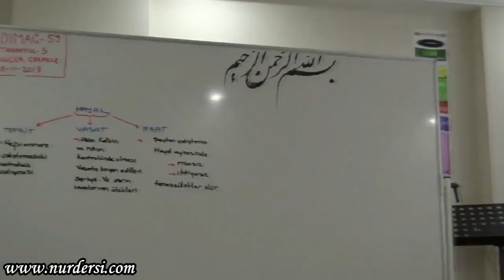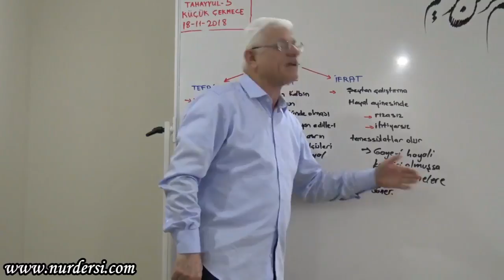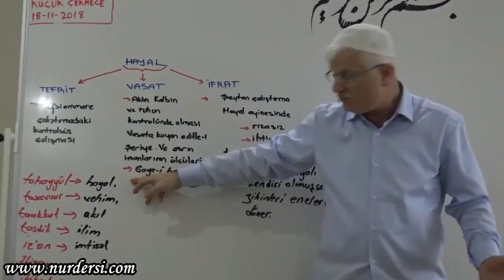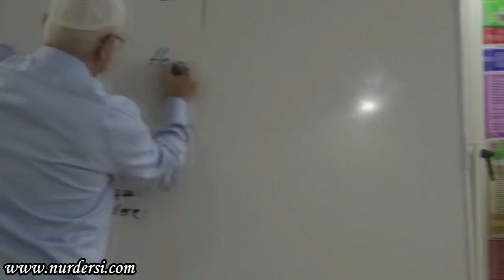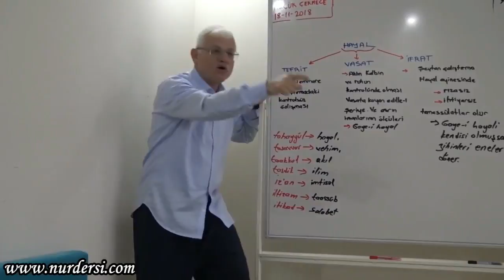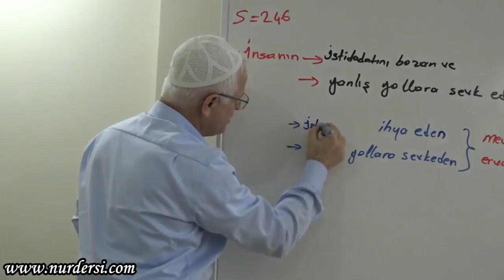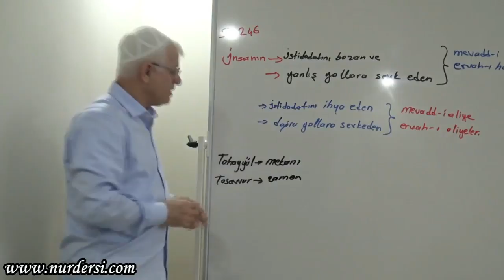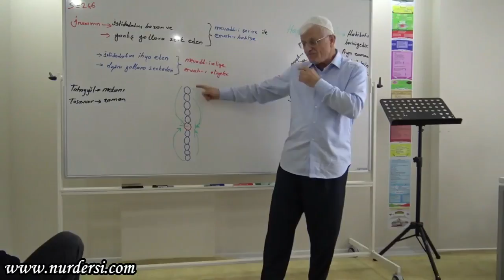Dimağ 59 (Tahayyül 5)